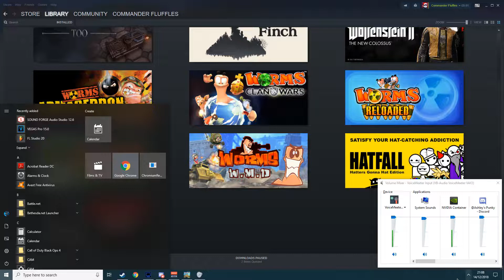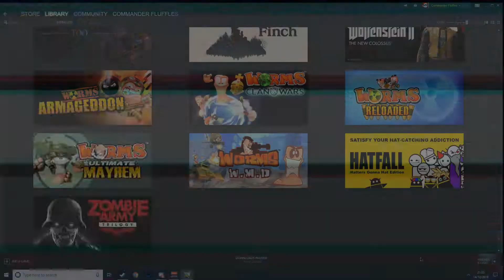HOW TO COOK AT CHRISTMAS! l Overcooked 2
MERRY CHRISTMAS AND ALL THAT! :D